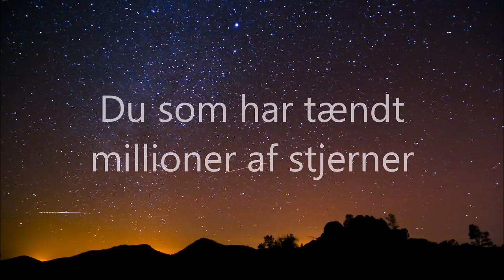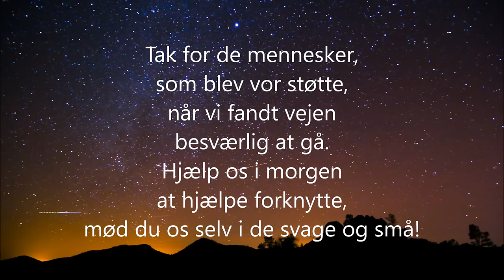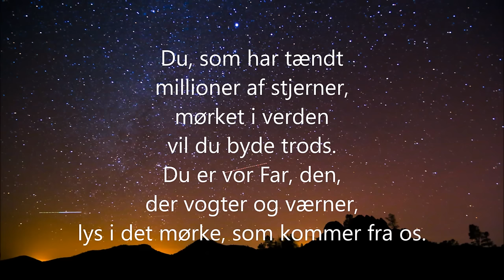Du som har tændt millioner af stjerner - m. lyrics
Du som har tændt millioner af stjerner, med tekster til - Alle rettigheder tilfalder Lene Siel og Erik Sommer